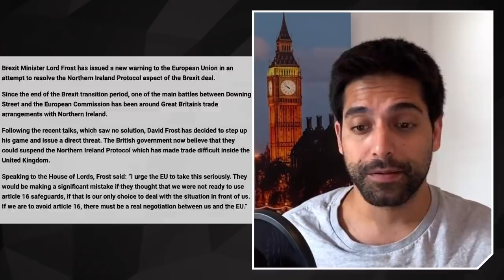UK To SUSPEND Brexit Deal's NI Protocol